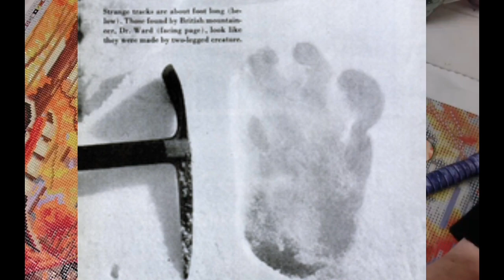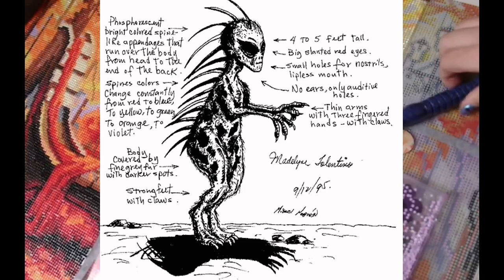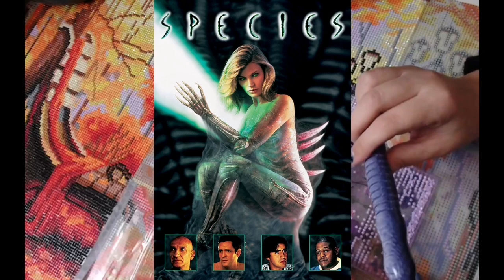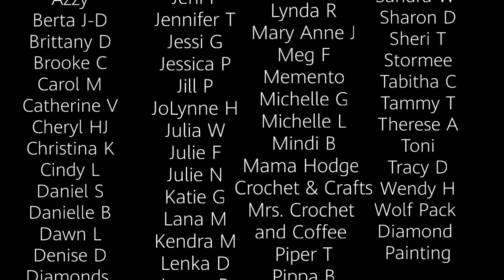We Got Some Cryptids at the Hootenanny! Theory Tuesday Drill with Me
Cryptids and Aliens, oh my!

Open Me!

Tray: Shinyshazza
Diamond 'Suitcase' Organizer

Long time DAC fan? Join us on the Crafter's Anonymous FB Group (link below in social tab!)